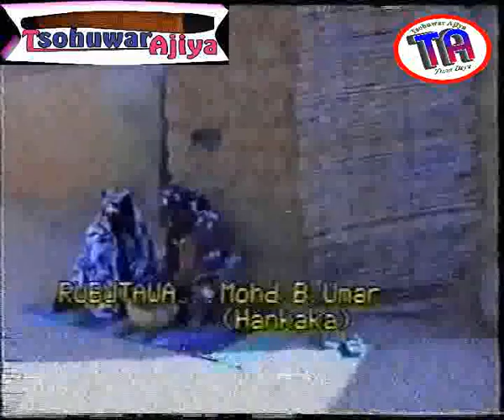| Hayaki 1 | 2001 Hausa Film | Hankaka | Katakore |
Watch and see how it end up with Hankaka and his arch rival, Katakore in an entertainning and comedy film of Hayaki. It is a must watch for lovers of old hausa films.

Your best channel for Hausa drama, films and movies, always stay with us for more.

For a refreshing and entertaining film, always stay with us.